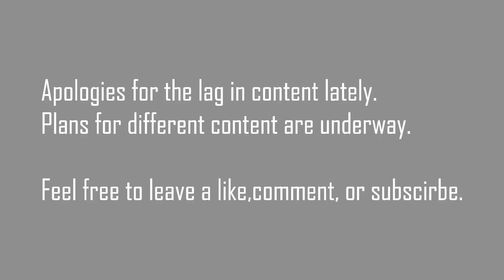GTA Online Funny Moments 12 - Chaotic Session, Explosions, Killcam, Insane Lucky Car Jump!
The 12th installment of my GTA Funny Moments series. As you can tell, it was quite chaotic!